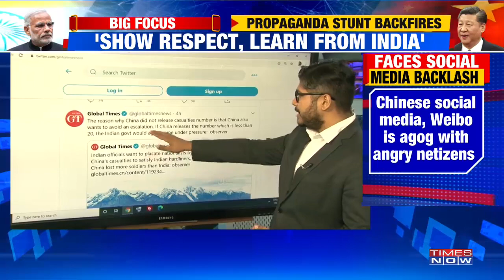India China clashes: Chinese netizens upset over suppression of facts on the number of casualties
After a week of India China LAC standoff, the Chinese government has been burying the truth on social media. Netizens are angry on the news regarding the Chinese casualties. China has agreed to the casualties but has not released the number and names of the people who died. In contrast, India has released both the number of casualties and the soldiers who died at the LAC border dispute. India has grieved along with the families of the Bravehearts and people gathered to pay their homage to the martyrs. India is a democratic nation and there has been transparency in regards to the India China border situation whereas China does not have a Western-style democracy with an opaque government hence facts are hidden. Watch the video to know more!